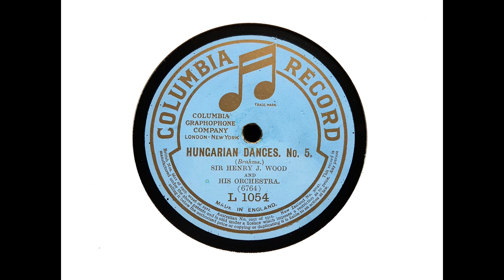Sir Henry Wood and the New Queen's Hall Orchestra - Hungarian Dance No. 5 (Brahms) (1916)